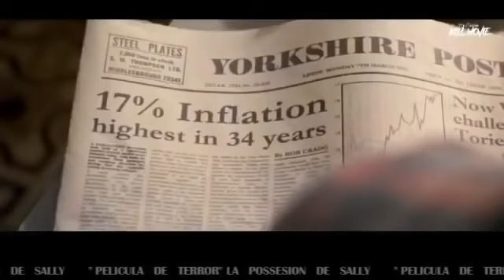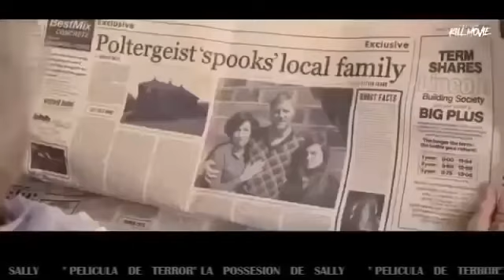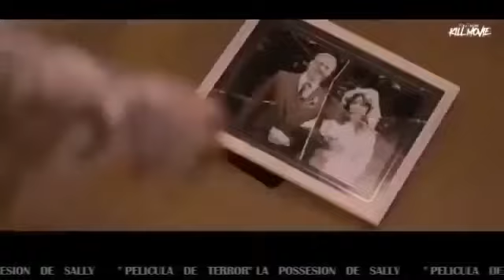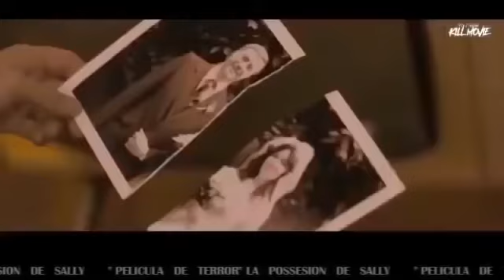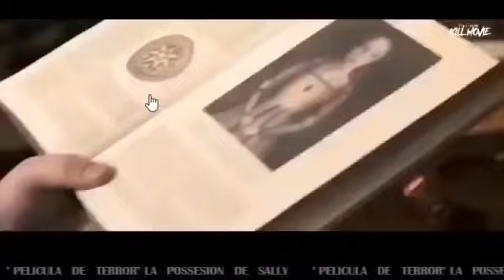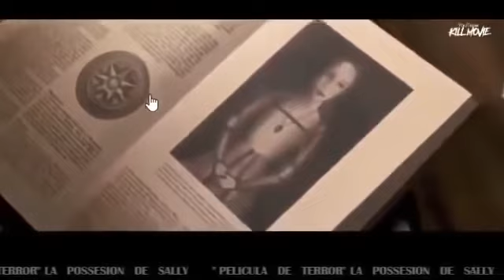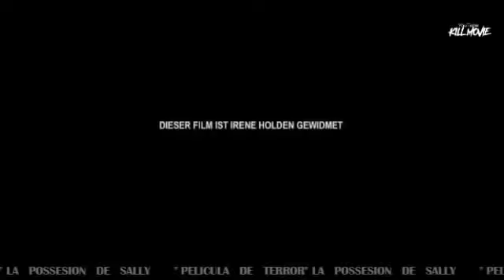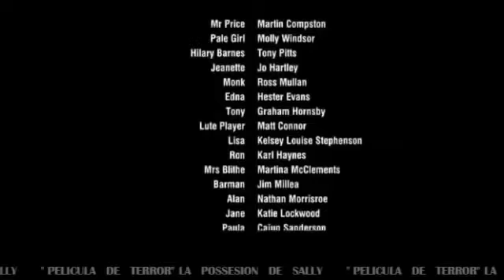🎟️ Película 🎟️La posesión de Sally 2012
🎟️ Película 🎟️
La posesión de Sally 2012
 Idioma➡️Audio Latino 🇲🇽
🗓 Estreno: 2012
💿 Calidad: HD
🎬 Género: Terror/Drama.
Distribuidora: Cplatam
Sinopsis:
Un espíritu malévolo ataca a una familia en Yorkshire durante el apagón de 1974.